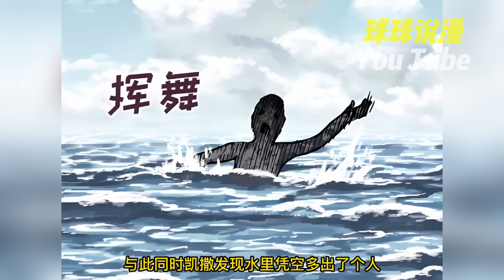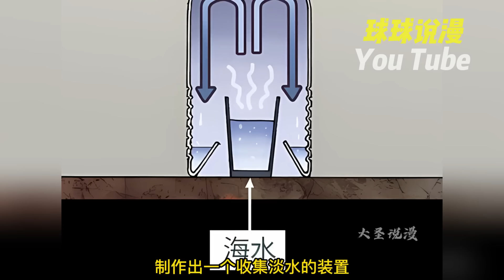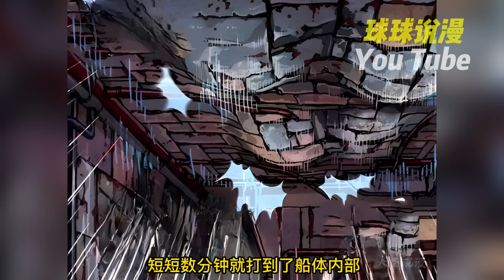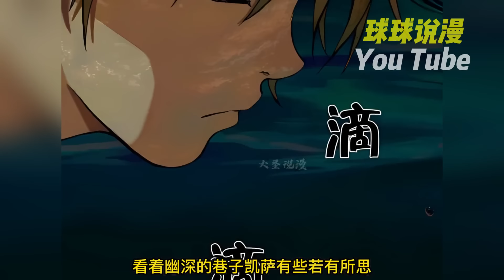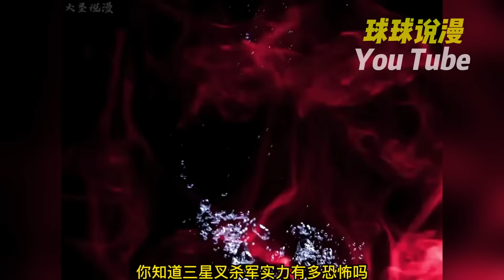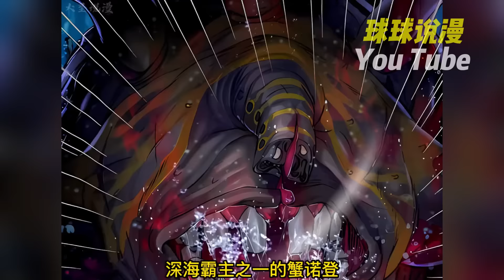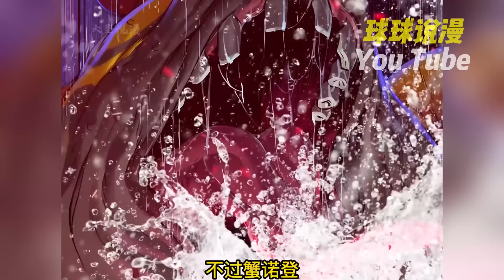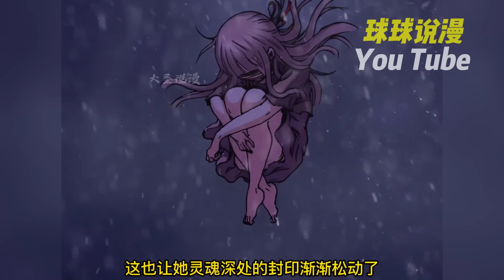💥评分9.8超8亿人追更，爆火韩漫《深海兽》1~28合集 地球變成一片汪洋，面對艱難的環境與深海獸的肆虐，波塔是否可以成功擊退深海獸並且守護最愛的家人呢？冒险